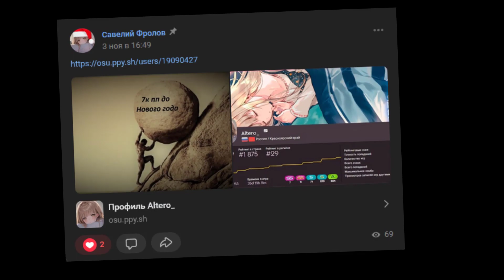АПНУЛ 7000 ПП В ОСУ | NOWAY | REACHED 7000 PP IN OSU!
это было долго и сложно, но оказалозь возможно))

it was so long and difficult, but it was possible))

FC on Our Stolen Theory - United (L.A.O.S Remix)
Fc on Minazuki Airi with Atsushi - Daisuki, Evolution